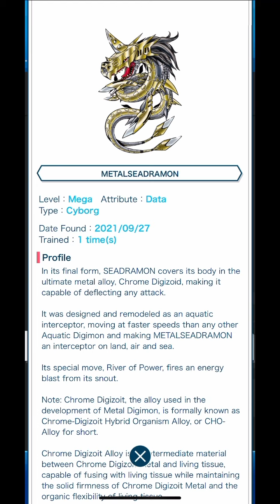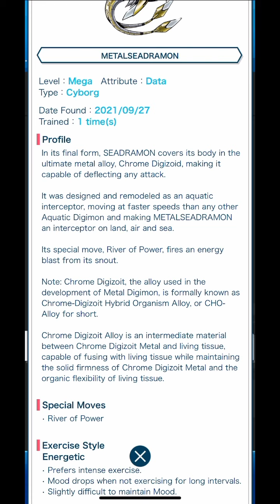Digimon Vital Bracelet Lab - Journal Log #33.2 MetalSeadramon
Digimon: MetalSeadramon メタルシードラモン
DiM series: Vol. 02 Infinite Tide
Additional Notes: This guy was almost mythical back when I was a kid. Without a game guide for the Digimon Pendulum, no one could figure out how to get him. We didn't know the specific Jogres combination to evolve to MetalSeadramon. Oh well, now I get the chance to raise him and his sprite is very well done. Really like the detail on this one.

Credits for Music:
3Xtreme by Taylor McClam
THEMES - Bright
THEMES - Modern
THEMES - Simple